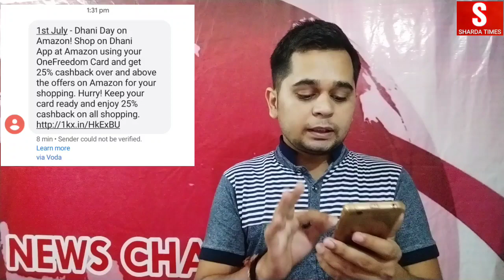Dhani App Big Offer 25 % Cashback on All Spend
Delhi, India
Social Media Personal :-